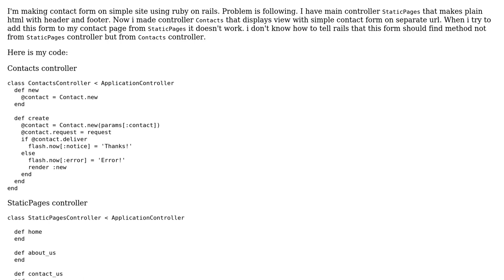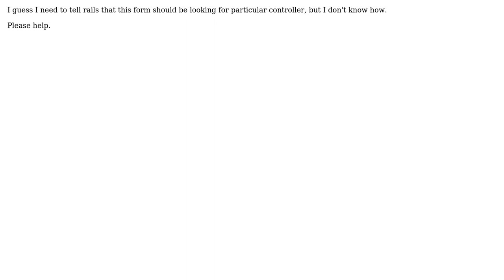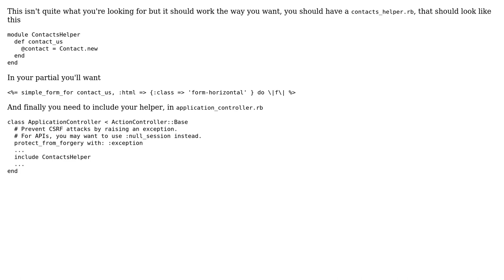Using two controllers in one view (2 Solutions!!)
Using two controllers in one view

With thanks & praise to God, and with thanks to the many people who have made this project possible! | Content (except music & images) licensed under CC BY-SA | Music | Images & others | With thanks to user Rob Mulholand user DanielsV user Clark and the Stack Exchange Network Trademarks are property of their respective owners. You are responsible for your own actions.